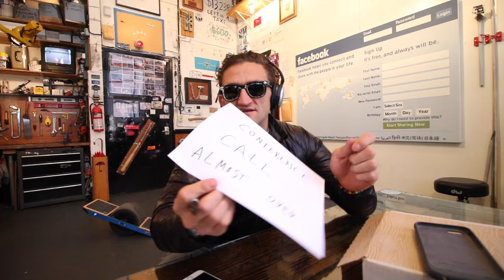SHE TOOK MY VLOGGING CAMERA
-- aquastonethrone.com